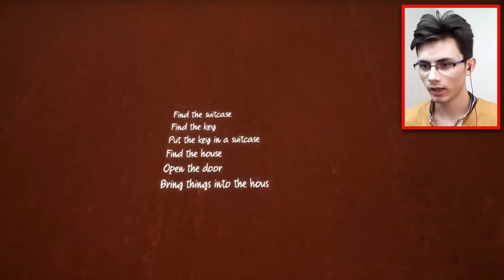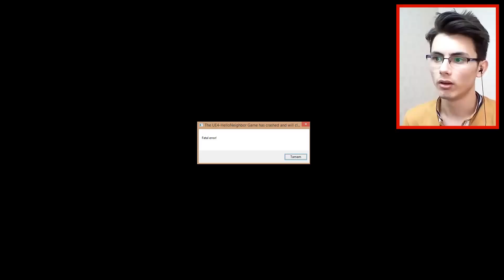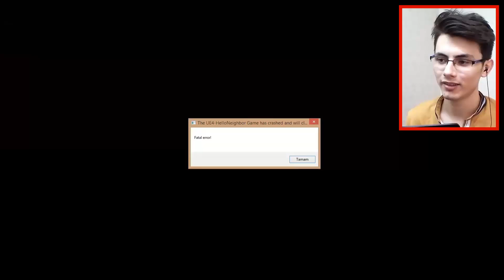GİZEMLİ ÇIĞLIKLAR? #16 (Hello Neighbor Beta)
Veppinize Merhaba Ben Enes Avcı, Bugün Hello Neighbor un Beta sını Oynuyoruz. Beta daki Gizemleri Çözüyoruz. Çok Eğlenceli Komik ve Güzel Bir Video Oldu. İyi Seyirler :)